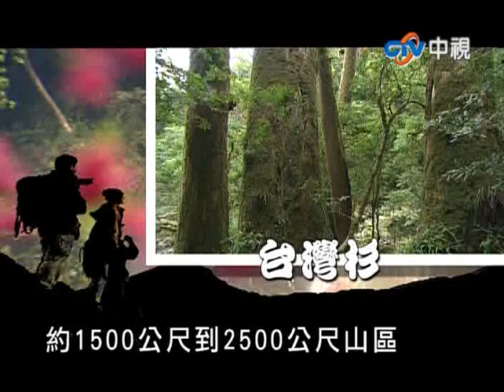MIT台灣誌 走不盡的古道大夢 新春踏行 高嶺古道4.mpg